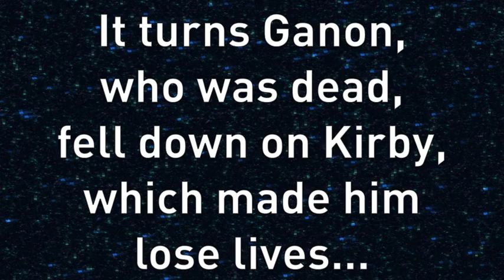Kirby has a GUN?! (Kirby's Rampage)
Kirby shoots Waddle Dee and King Dedede with a rifle! :)